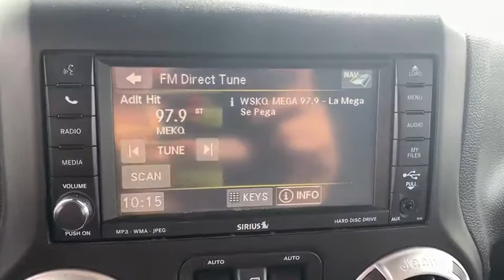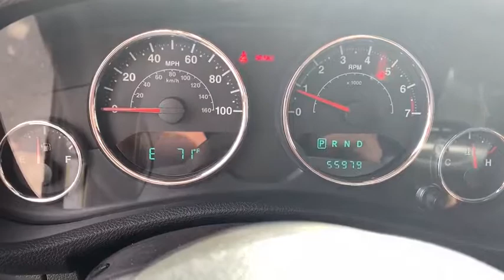2013 Jeep Wrangler Bronx, Mamaroneck, Yonkers, Larchmont, Westchester, NY U32960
Black Clearcoat Used 2013 Jeep Wrangler available in the Bronx New York at Toyota of New Rochelle. Servicing the Mamaroneck, Yonkers, Larchmont, Westchester, NY area.
2013 Jeep Wrangler Unlimited Rubicon - Stock#: U32960 - VIN#: 1C4BJWFGXDL533667

1-OWNER WITH A CLEAN HISTORY THAT WAS SERVICED REGULARLY AND IS LIKE BRAND NEW* EQUIPPED WITH NAVIGATION* ALLOY WHEELS* FOG LIGHTS* OFF-ROAD* AXLE LOCK* SWAY BAR* HEATED SEATS* HILL DESCENT ASSIST* TRACTION CONTROL* USB/AUX IPOD HOOK UP* BLUETOOTH HANDS FREE PHONE SYSTEM* STEERING WHEEL MOUNTED RADIO CONTROLS WITH CRUISE CONTROL* ABSOLUTELY GORGEOUS!!brbr*NO DEALER FEES!!! NO PREP CHARGES, NO DESTINATION OR FREIGHT CHARGES, NO CONVEYANCE FEES, NOTHING!! THE PRICE YOU SEE IS THE PRICE YOU GET!! WE MARKET OUR CARS TO BE PRICED ONE OF THE CHEAPEST WITHIN A 500 MILE RADIUS TO EARN YOUR BUSINESS!!! NO TRICKS, NO GAMES!! HASSLE FREE EXPERIENCE!!brbr*FULLY SERVICED BY TOYOTA CERTIFIED TECHNICIANS* 1 YEAR COMPLIMENTARY SERVICE AND 24 HOUR ROADSIDE ASSISTANCE INCLUDED*brbr*TOYOTA CERTIFIED MEANS YOU GET FOR NO ADDITIONAL COST A 12 MONTH/12K MILE LIMITED COMPREHENSIVE WARRANTY* 7 YEAR/100K MILE LIMITED POWERTRAIN WARRANTY* 1 YEAR OF ROADSIDE ASSISTANCE* 160-POINT QUALITY ASSURANCE INSPECTION* CERTIFIED CARFAX VEHICLE HISTORY REPORT* NEW CAR FINANCING RATES* brbr*WE ARE AFFILIATED WITH OVER 20 DIFFERENT BANKS AND FINANCE EVERYONE!!! RATES STARTING AT 1.9%* BAD CREDIT, NO CREDIT, 1ST TIME BUYERS ARE WELCOMED, WE WORK WITH EVERYONE! brbr*ASK ABOUT OUR LEASE PROGRAM ON THIS USED CAR!!! DEALS ARE RIDICULOUSLY CHEAP!! SAVE THOUSANDS!!!*brbr*ALL OF OUR CARS ARE FULLY SERVICED, INSPECTED, DETAILED, GASSED, CLEAN TITLED, AND COME WITH WARRANTIES* EXTENDED COVERAGE AVAILABLE* brbr